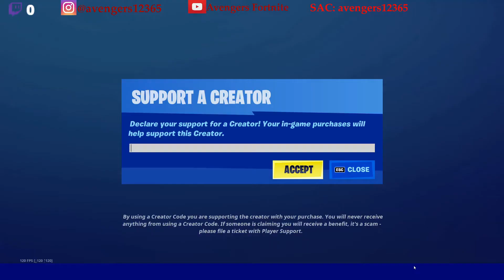Loot supply drops